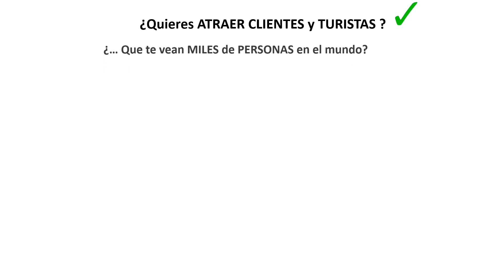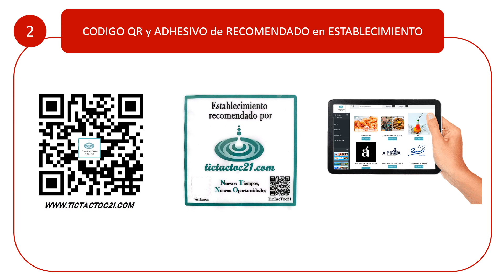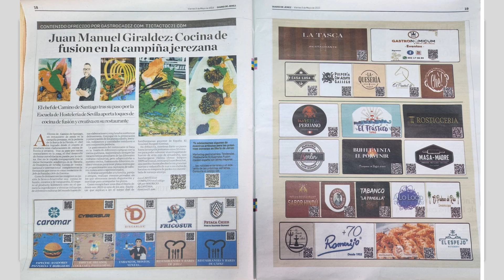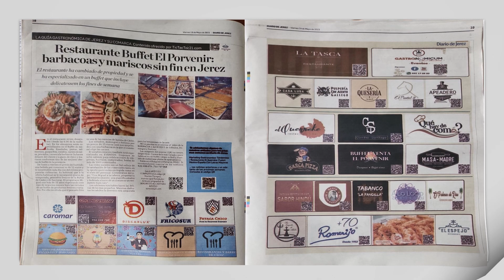PLAN MASS MEDIA con DIARIO de JEREZ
Con nosotros pasarás de la mejor PROMOCION a un INCREMENTO REAL de VENTAS ... TicTacToc21.com la mayor guía de publicidad y VENTAS de ESPAÑA